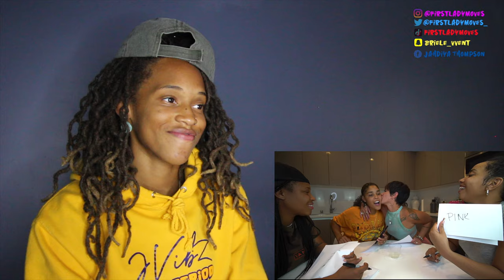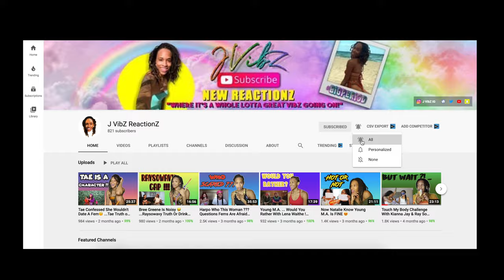Crissa And Alexis Wants A Threesome With Ezee & Nat 😁😍 Must Watch